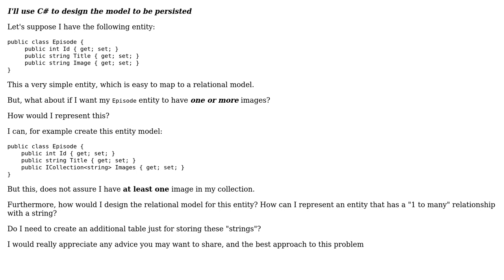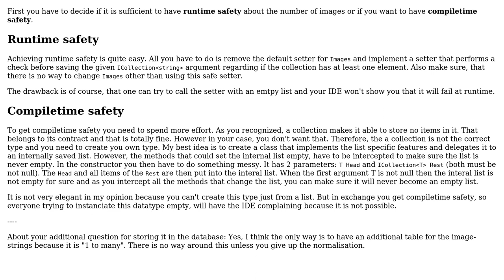Software Engineering: How to model and store an entity which has "one or more" values?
With thanks & praise to God, and with thanks to the many people who have made this project possible! | Content (except music & images) licensed under CC BY-SA | Music | Images & others | With thanks to user valenterry user Tulains Cordova user Matias Cicero user Daniel Lubarov and the Stack Exchange Network Trademarks are property of their respective owners. You are responsible for your own actions.